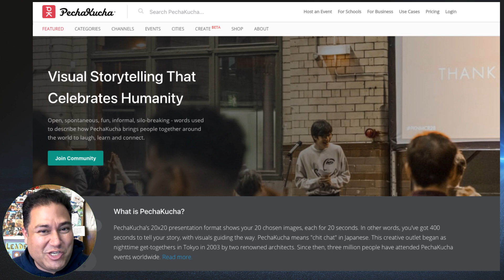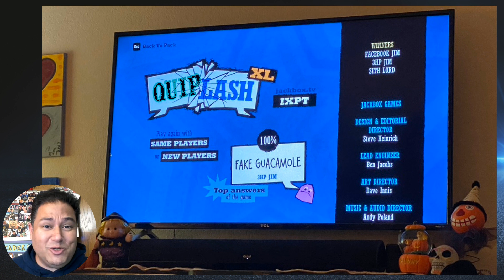PechaKucha Intro | CADA Convention 2021